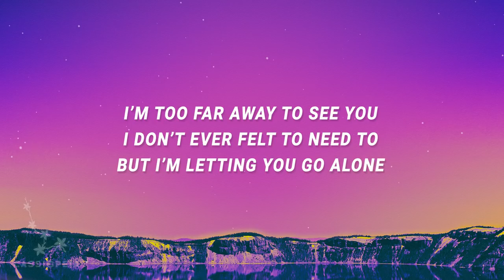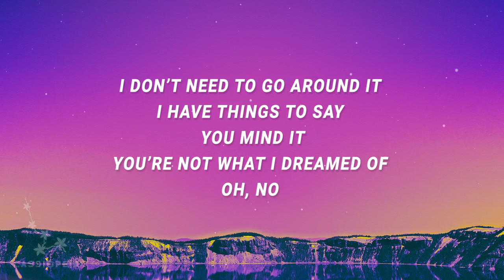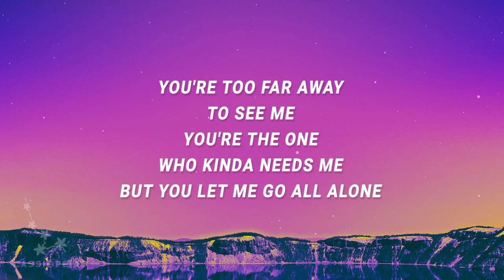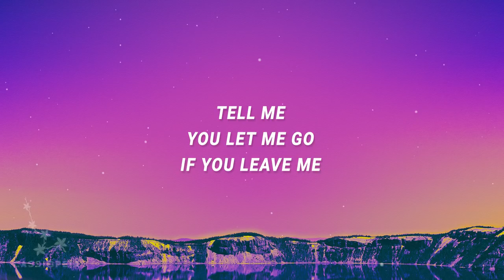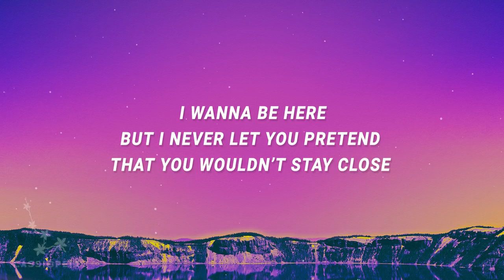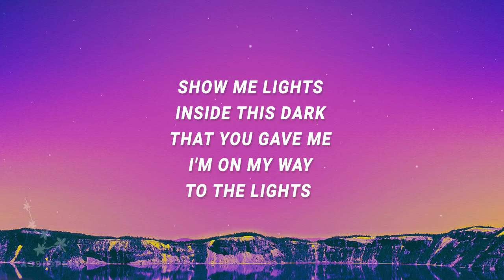Saga Ludvigsson - Show Me Lights (Lyrics)